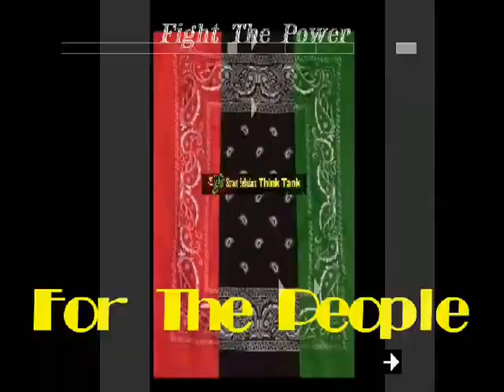RBG| Live from the Boondocks, f.,Bobby Creekwater-WINNER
Boondocks Vol 1, (Trx 22)
More Like this
RBG Raptivists...